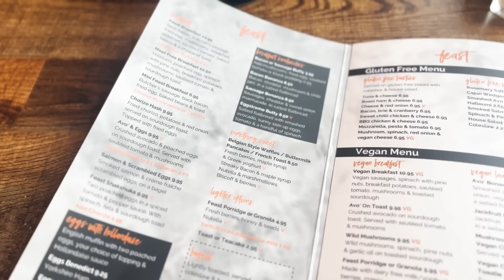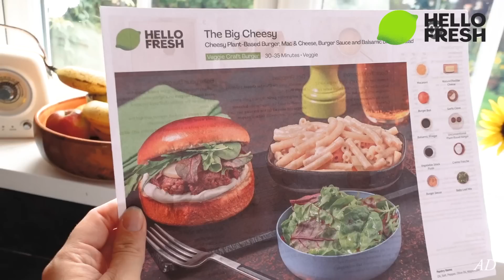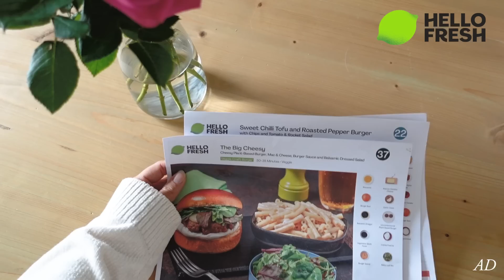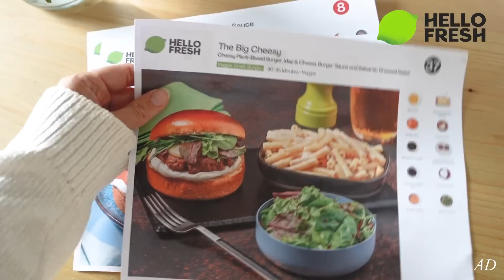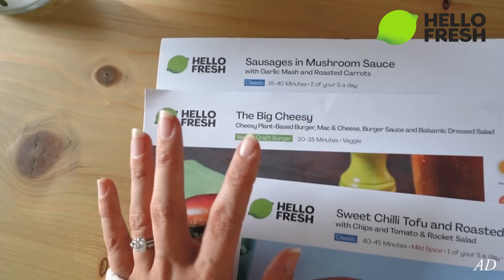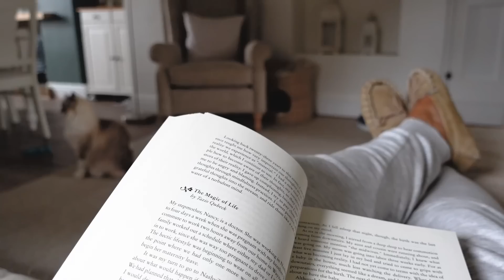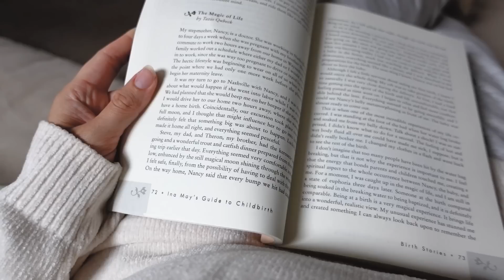Cosy Day Pottering In My Cottage | breakfast date, summer cottage garden tour, warming meals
Kay x